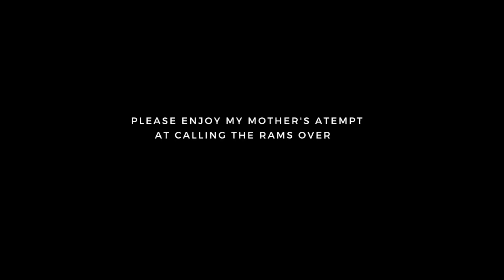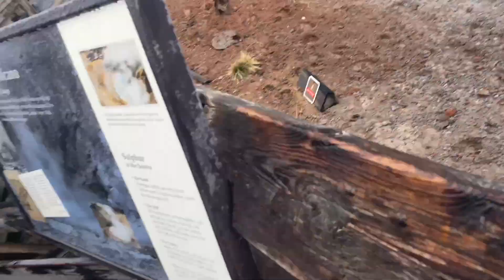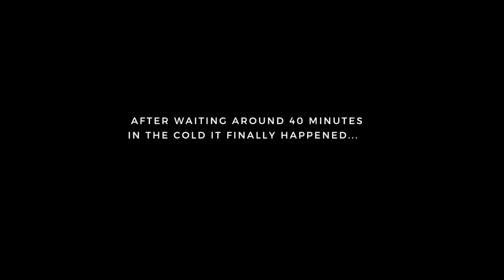Mini Road Trip to Yellowstone // Isabelle Rose //